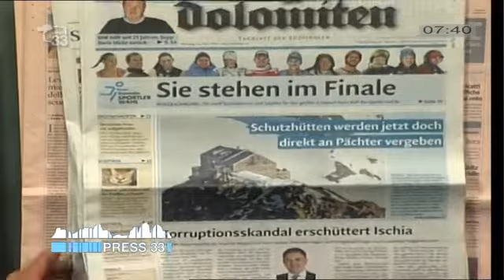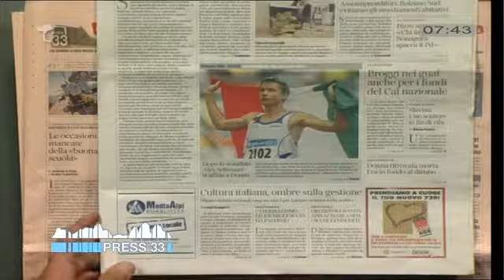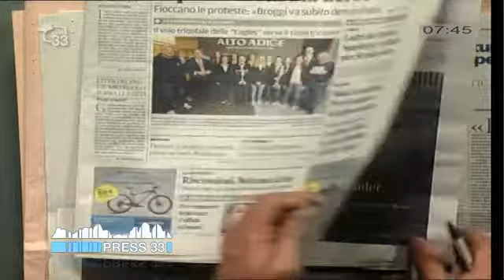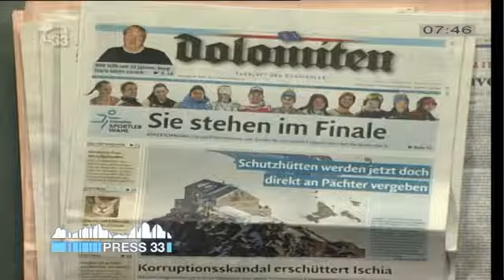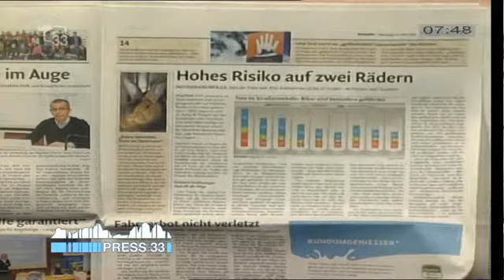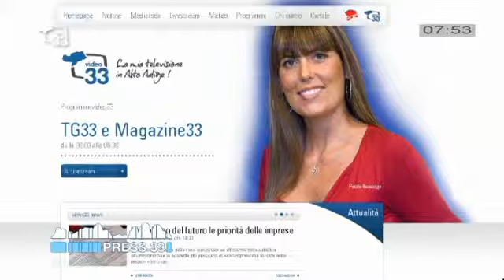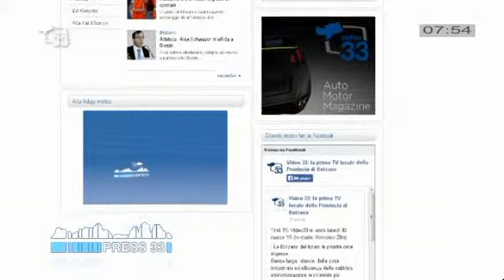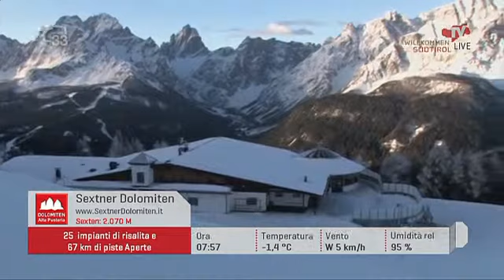Rassegna Stampa del 31.03.15